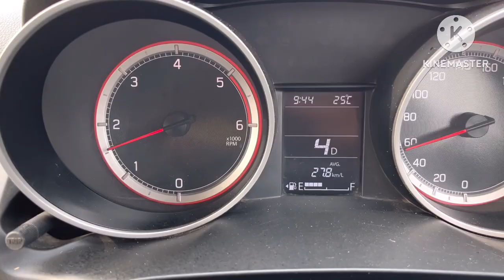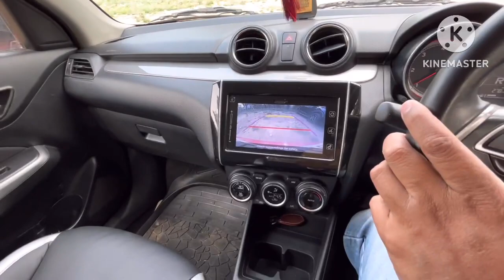इस बार होली मनाया अपने होम टाउन में Distt. B.S.R!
Hi, I'm Pushpendra Singh, I Belong to Distt Bulandshahr Utter Pradesh and currently I'm living in Gurugram Haryana.

OR Instagram. pushpender.1947
Second Channel Name. Travelling knowledge